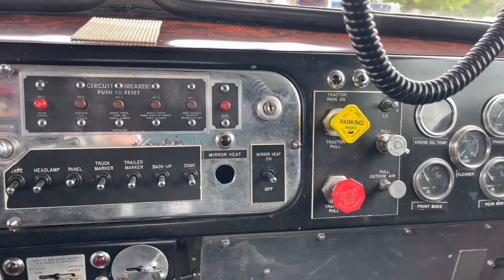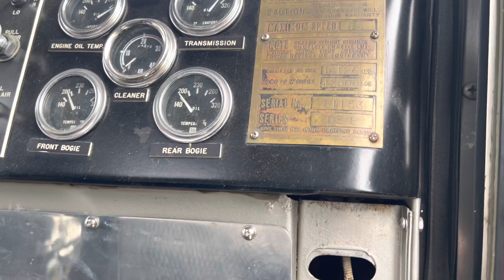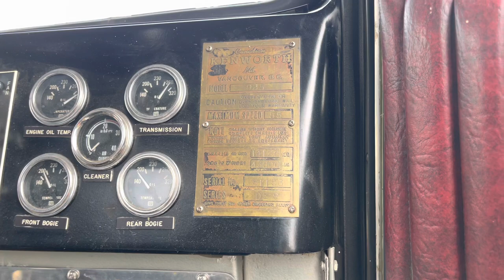Jim Doel’s Unique 1962 Kenworth 923 Truck Tour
Filmed at the Upper Canada Chapter ACTA’s 2022 truck show in Athens, Ontario.

Miss Flatbed Red is an artist who specializes in trucks.